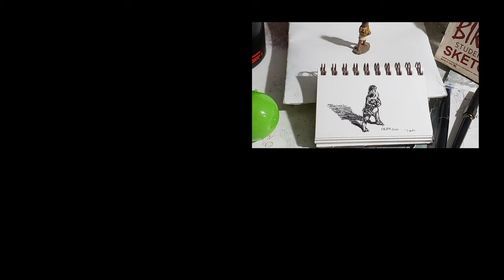Daily Drawing Fountain Pen Randomogrifier - Pocahontas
This random object is from the Safari Ltd Toobs Powhatan Native America set.